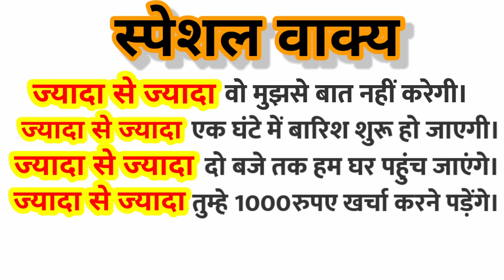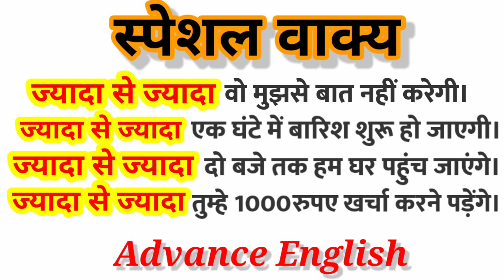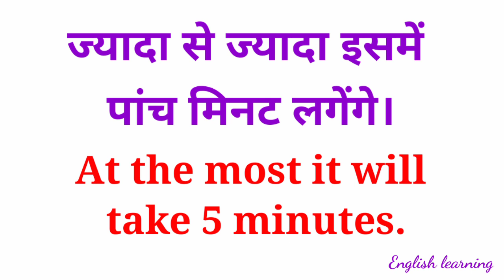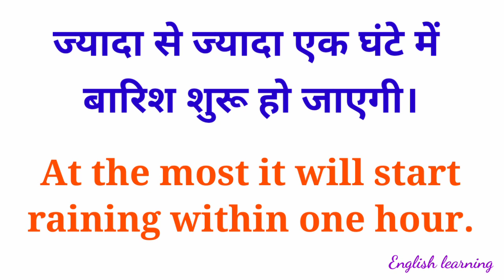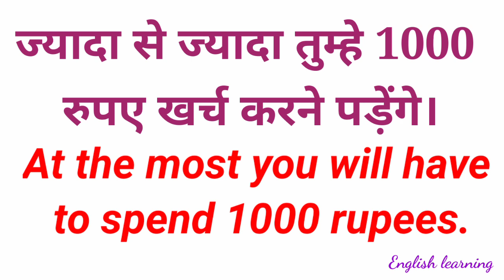Latest Advance Structure/Special sentences/Learn English?englishlearning/advanceenglish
hello friends.
Once again I am here with Advance Structure series. Practice with me so that it may be fruitful for you.
मेरी कोशिश रहती है कि आपको ऐसी वीडियो मिलती रहे हो जो आपके बहुत काम आएं। तो वीडियो अंत तक देखें और प्रैक्टिस करें।

Our Financial blog in Hindi